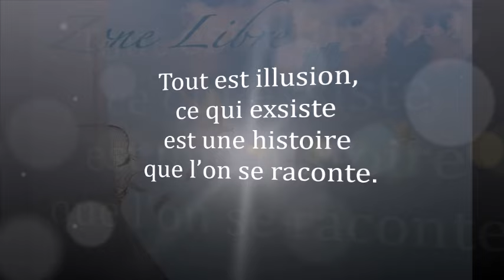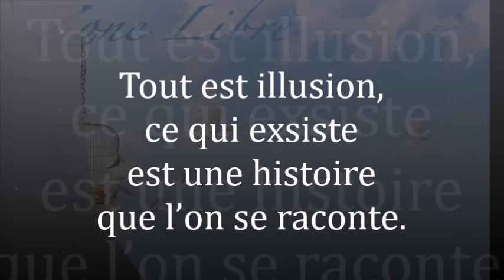1735 " Tout est illusion, ce qui existe est une histoire que l’on se raconte. " Guy ROGER ZONE LIBRE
Tout se passe en soi,  le reste n'est qu'une grande illusion.